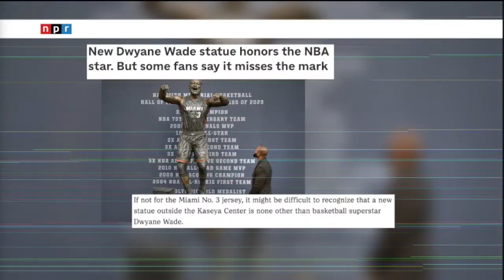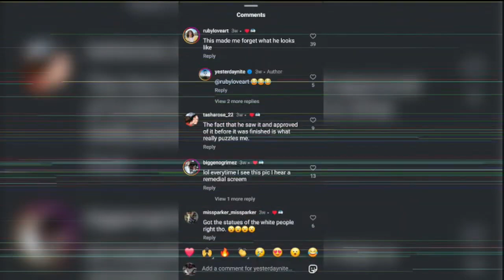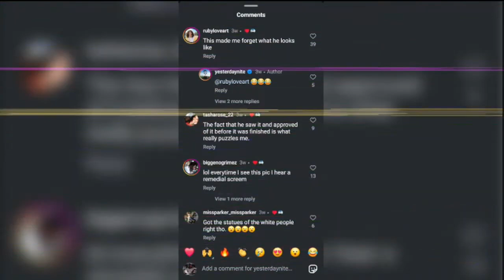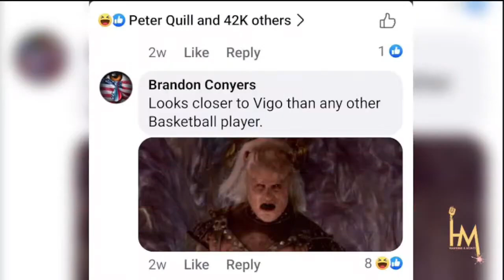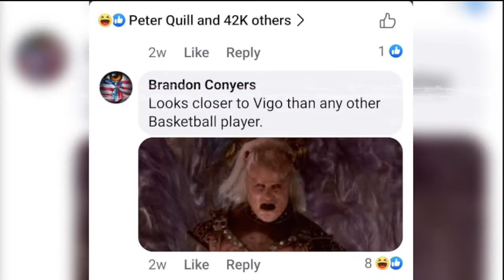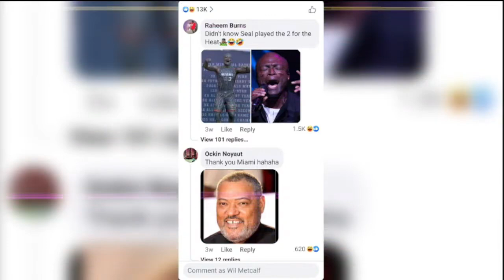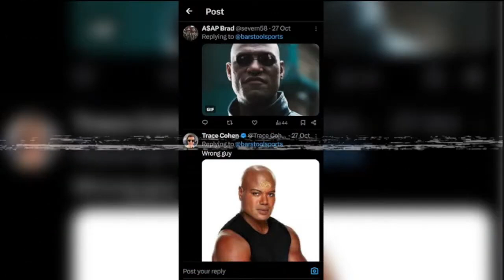What's Wrong with This Dwyane Wade Statue? (Reaction)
What is happening with this Dwyane Wade statue?

Seriously, ya'll. What in the 7th circle of art purgatory is this nightmare in bronze?

We're looking at the latest funny memes and NBA highlights taking over the internet after the Dwyane Wade statue reveal at the Miami Heat Arena got everyone talking. The heat news has been wild lately, with all the meme reactions flooding social media.